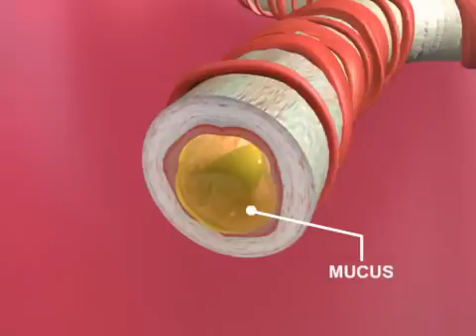What Happens During Asthma Attacks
What happens inside the body when you have an asthma attack?